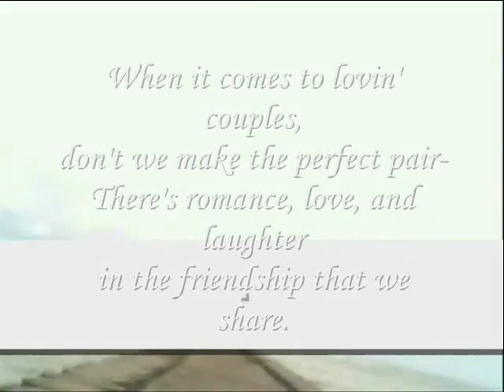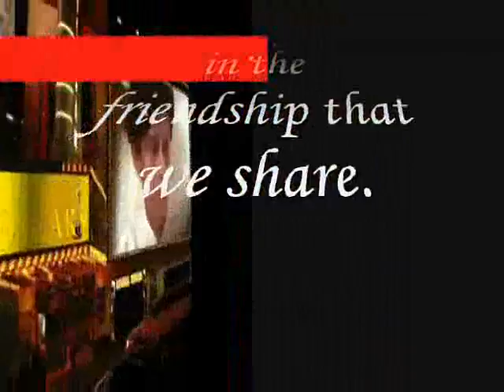love, and laughter in the friendship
do.
do so
Money is an excellent servant, but the host
very bad.